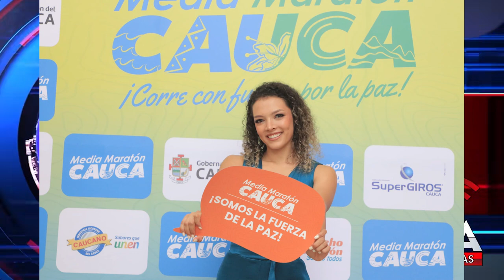Lotería de Cauca apoya la Media maratón Cauca